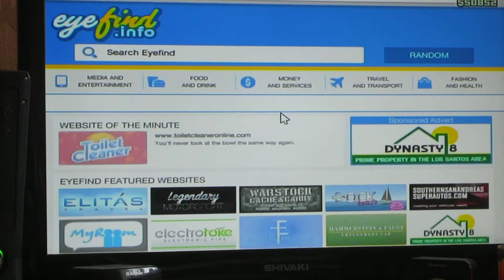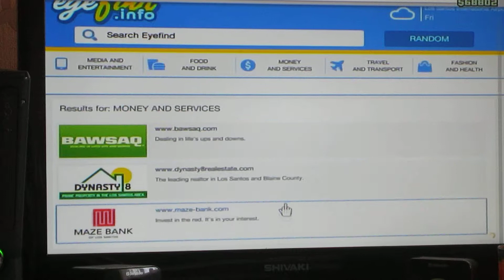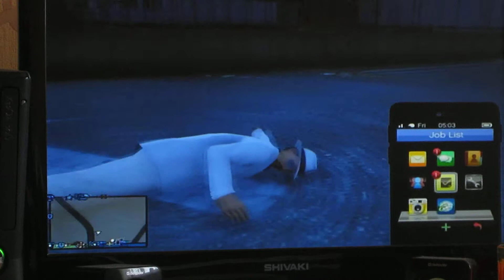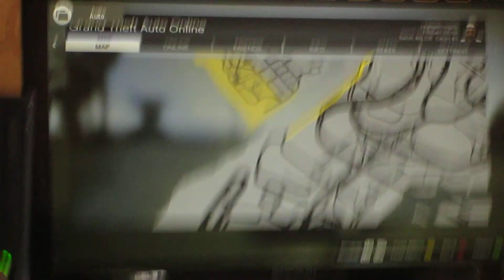GTA V Online HAPPY VALENTINE'S DAY!